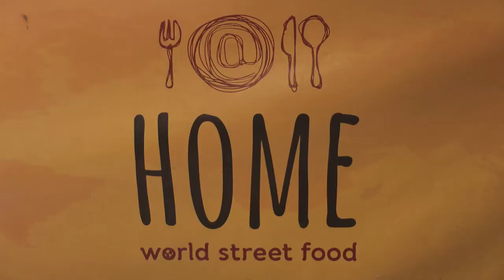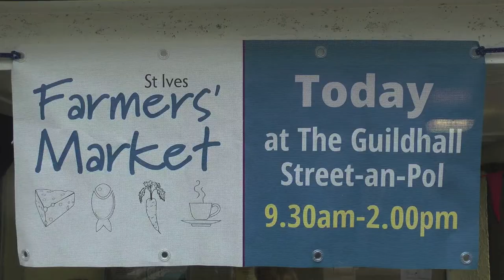A FOODIE'S SLICE OF St IVES - THE FARMERS' MARKET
Every Thursday at The Guildhall - a large selection of fresh local produce available for enjoyment by visitors and locals alike. (2 April 2015)

Over 400 St IVES videos and here in more manageable chunks